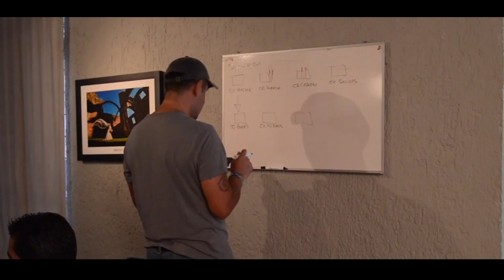Vibrando Alto Curso de Fotografia de Bodas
curso de fotografia para fotografos de bodas